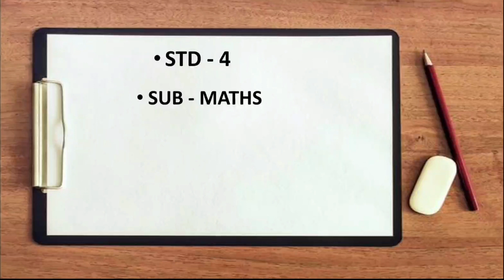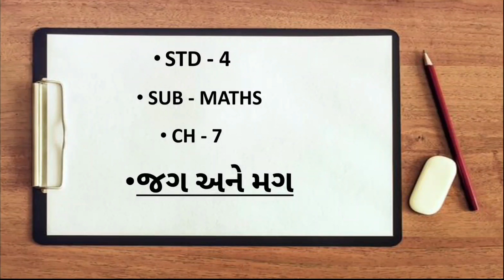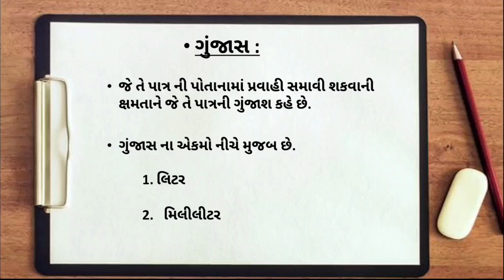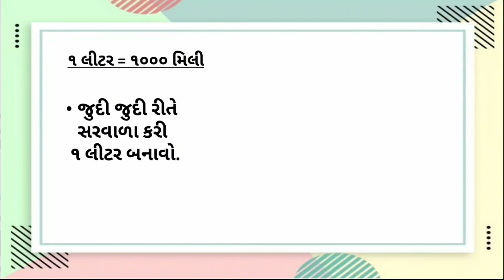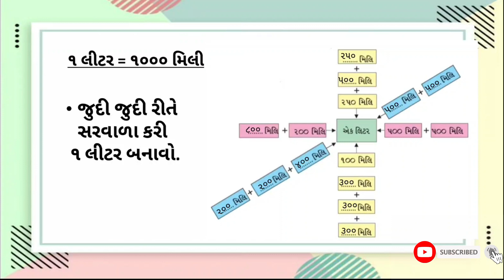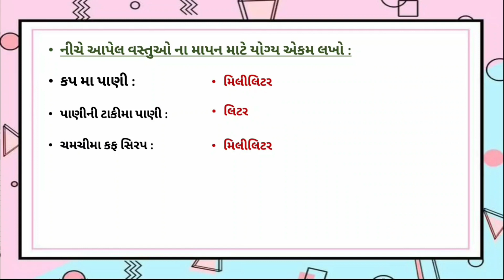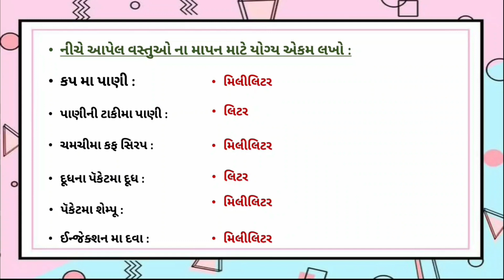ધોરણ - 4 । ગણિત । પ્રકરણ - 7 જગ અને મગ । ભાગ - 1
Std  4 Maths Ch 7 Jug Ane Mang Part 1